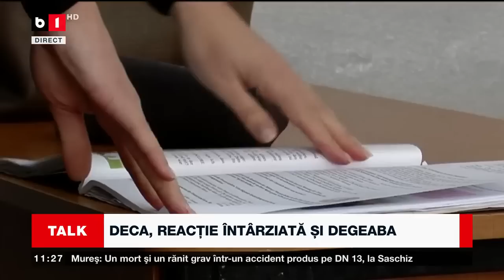TALK B1 ORA 11.00. ROMÂNII NU MAI SPERĂ LA O MĂRIRE DE PAȘTE. DECA, REACȚIE ÎNTÂRZIATĂ ȘI DEGEABA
CRIZA DISCIPLINEI ÎN EDUCAȚIE. FILTRE ÎN ȘCOLI PENTRU DEPISTAREA ARMELOR.